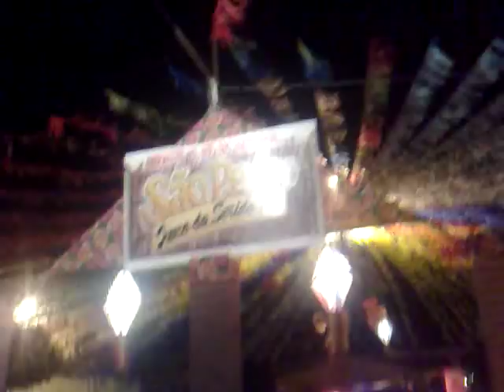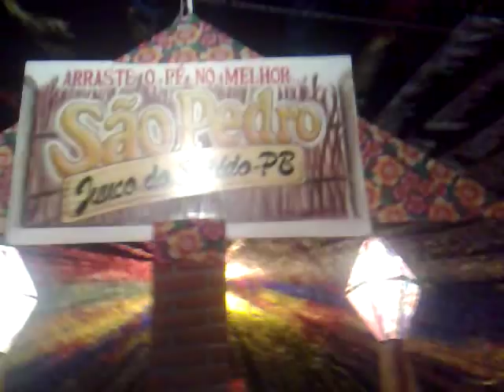Junco do Seridó em 28 de Junho de 2011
Na noite de São Pedro em 28 de Junho de 2011 assim estava a pracinha e a festa junina em Junco PB, e no palco principal já tinha Forró Aryaxé tocando o tal do rela bucho (Vídeo por Ivaldo Donato)
Este vídeos é dedicado a todos os filhos e filhas ausentes de Junco por esse mundão afora!!!

COM CERTEZA O SÃO PEDRO MAIS ANIMADO DA REGIÃO!